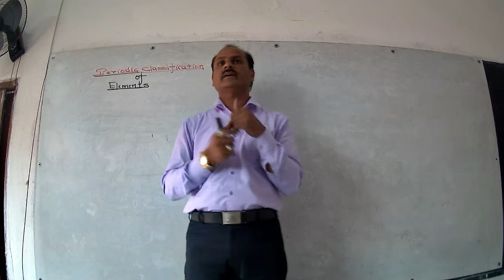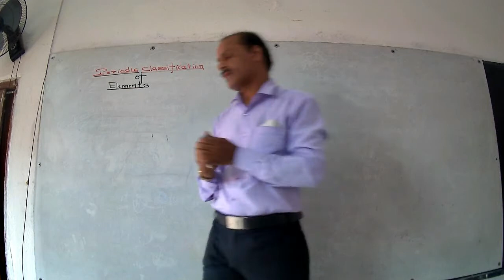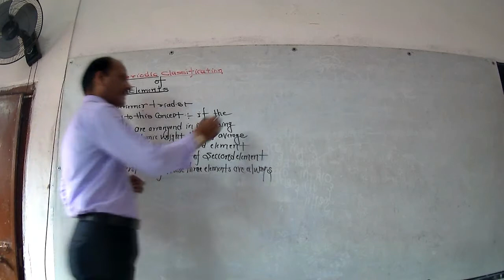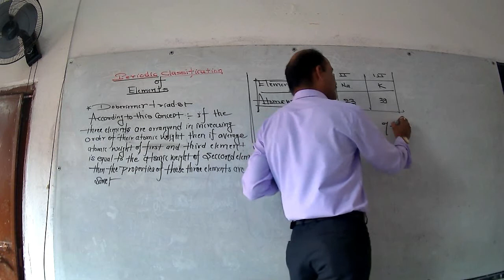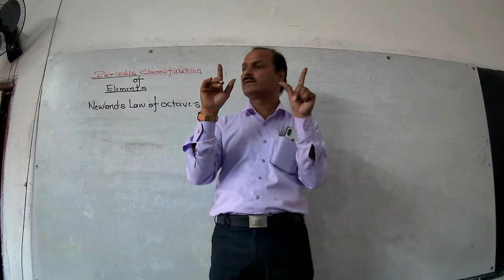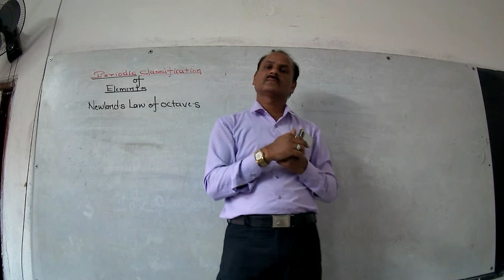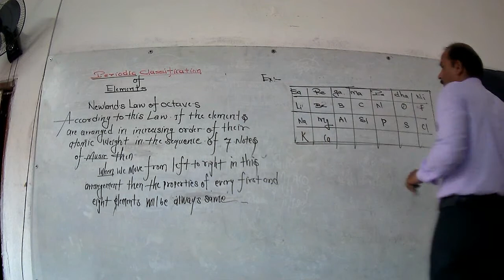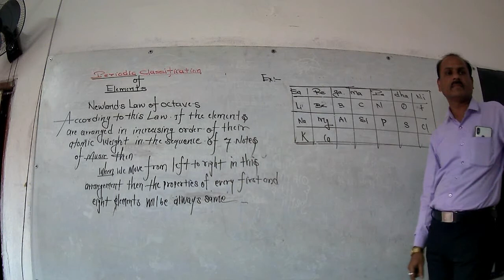Cls-10th Ch-5 L-49 Science